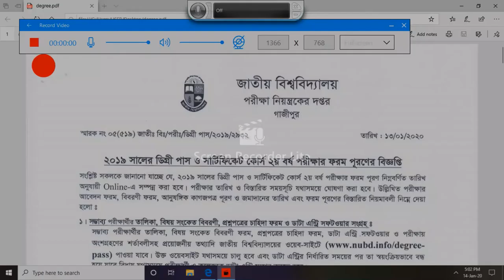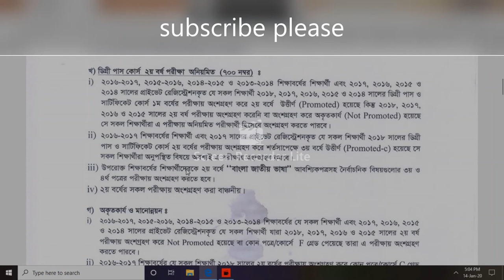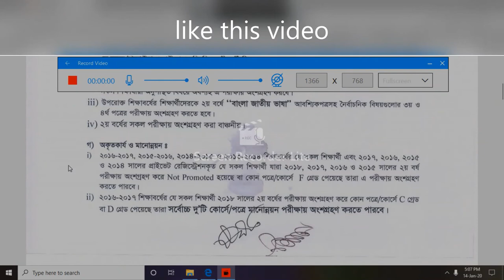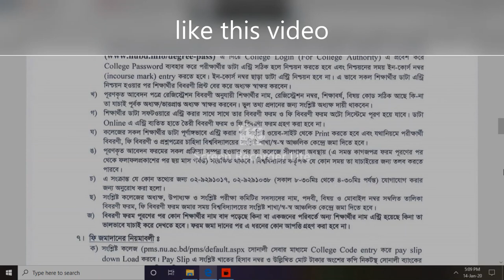degree 2nd year form-fillup 2019 সালের ডিগ্রী পাস ও সার্টিফিকেট কোর্স পরীক্ষার ফরম পূরণের বিজ্ঞপ্তি